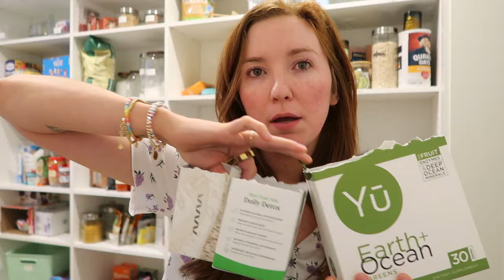NEW SUPPLEMENTS I'M LOVING | New healthy lifestyle, hiring a fitness coach | Sam and Moriah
XO

Stanley Vlog Camera I Ordered

CHAPTERS
0:00 Fitness/Diet Update!
5:42 April 8th - Ezra’s Birthday
12:23 April 9th - Supplements
24:59 April 10th